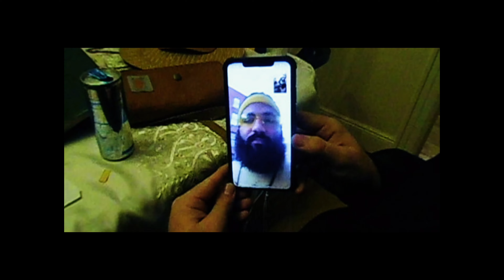Harris Rudman - Will Call (prod. Brian Lentz)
shot:  @zeroscopevideos / Brian Lentz /  Nick Rudman
edited: Brian Lentz
prod: Brian Lentz

sex icon, star lead actor: Harris Rudman